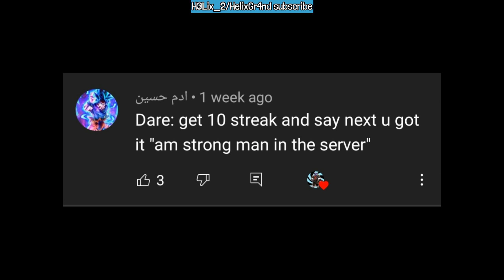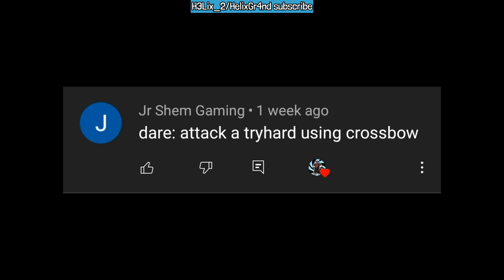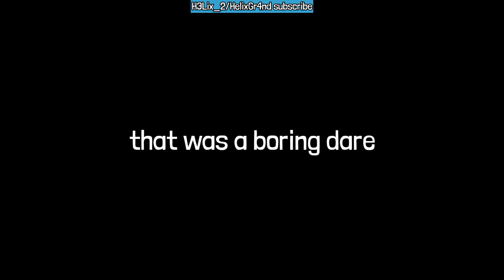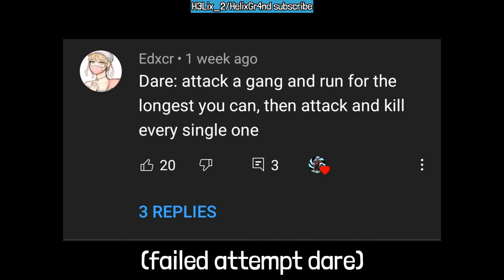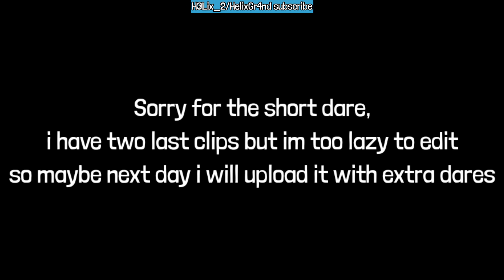Doing your *epik* dares #5 | Pro Chad move | HelixGr4nd.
smart fella
fart smella